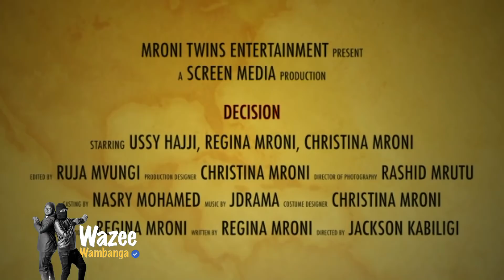MAPACHA WALIO FANANA REGINA NA CHRISTINA WAJA NA MOVIE YAO MPYA YA DECISION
Soudy Brown YOUTUBE ni Nyumbani kwa Rais wa Wambea Na Popular Radio and Tv Personality “Soudy Brown” Kazi yangu ni moja tu kukupa kukuletea kila kinachoendelea kwa undani
Kama kuna Tukio umelishuhudia Mtaani au Mtandaoni na ungependa mimi na Team yangu Tulichimbe kwa Undani usisite kucheki nasi kupitia Namba ya simu Email